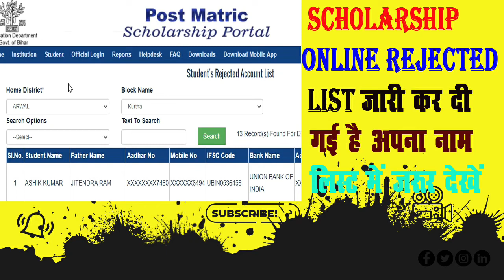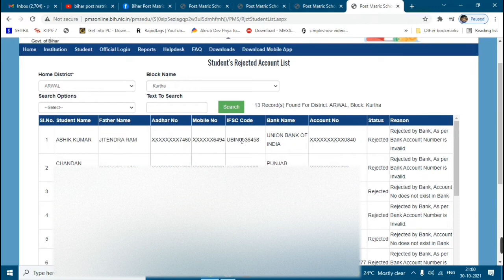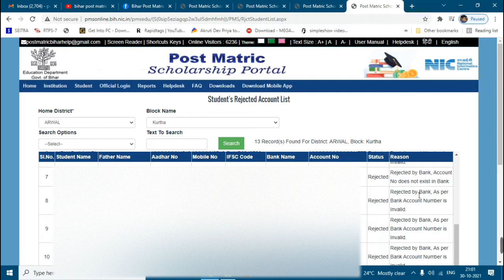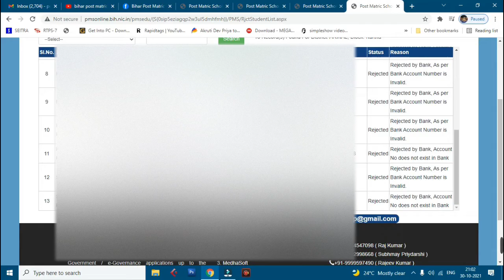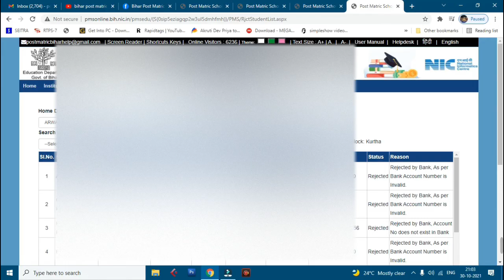Bihar Scholarship Online Rejected List Kaise Dekhe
Short Description: .bihar post matric scholarship new reject list हुआ जारी 😭😭 | pms scholarship reject list check
1. Bihar Post Matric Scholarship Form Rejected list Dekhe बिहार पोस्ट मेट्रिक रिजेक्टेड लिस्ट हुआ जारी
2. bihar post matric scholarship rejected list |Post Matric Scholarship Rejected list ,pms form reject
3. how to check scholarship rejected list
🚀  Social media handles -